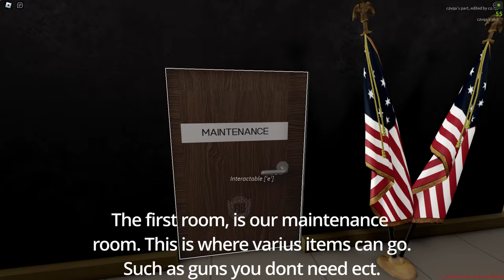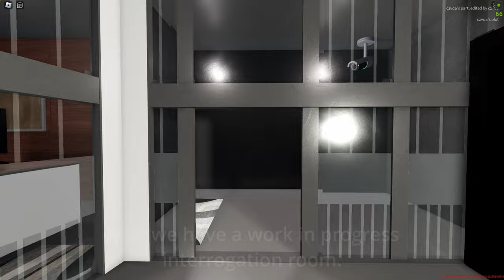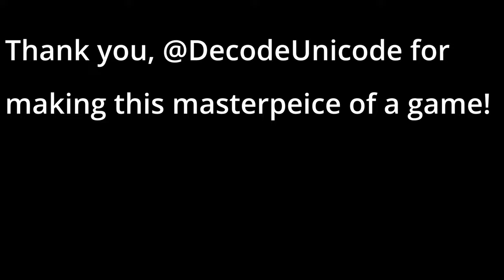Federal Investigation Bureau of Town Debug Tour! | Roblox Town Debug Building Tour/Showcase